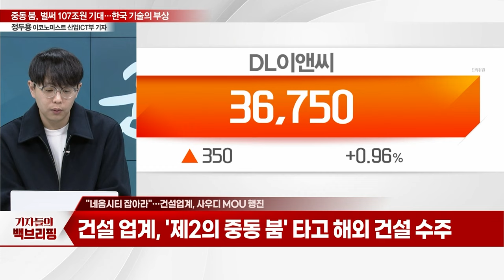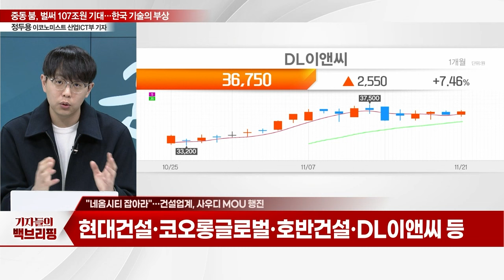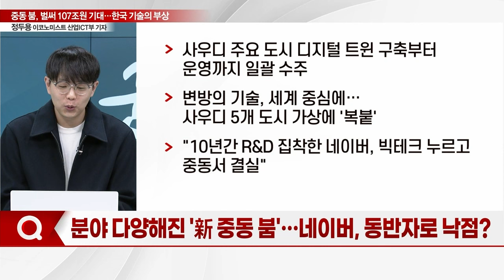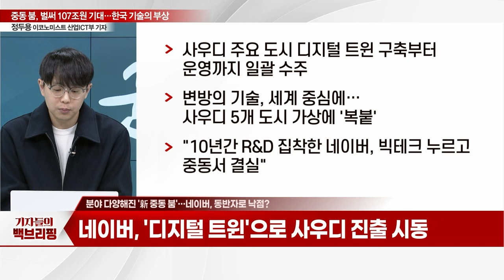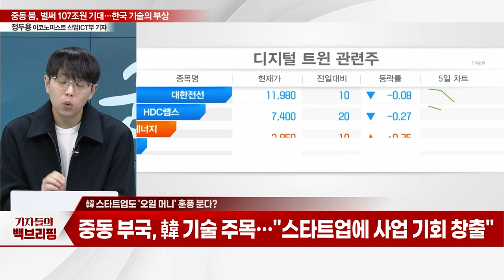"이제 시작인데... 벌써 107조 기대"... '제2의 중동 붐' K-기술의 부상_기자들의 백브리핑 (20231121)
Q. 빛바랜 '검은 황금'에... 중동에 부는 K바람?
Q.  중동서 한국 기술 주목한 이유는?
Q. 사우디에서 카타르까지... 新 중동 붐 확산?
Q. "네옴시티 잡아라"... 건설업계, 사우디 MOU 행진
Q. 분야 다양해진 '新 중동 붐'... 네이버, 동반자로 낙점?
Q.  韓 스타트업도 '오일 머니' 훈풍 분다?
Q. '기회의 땅' 중동과 만남... 韓 'IT강국' 부상하나?